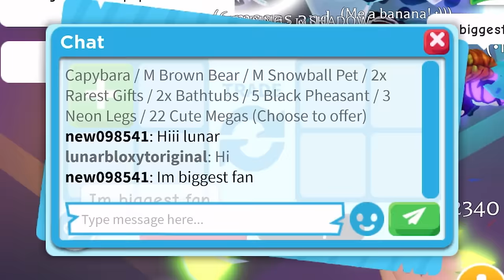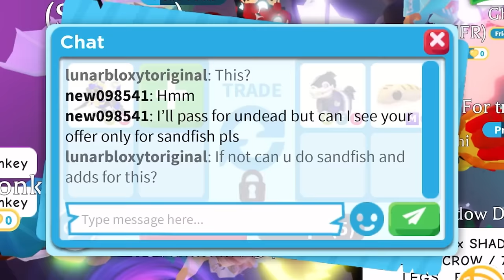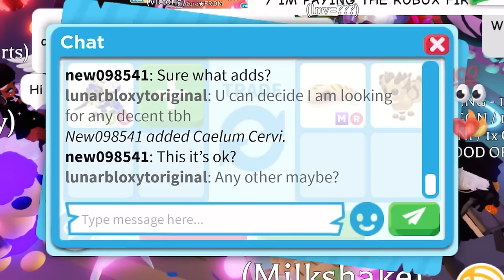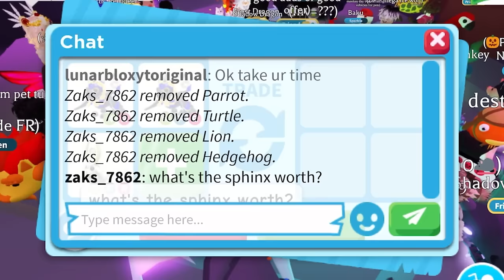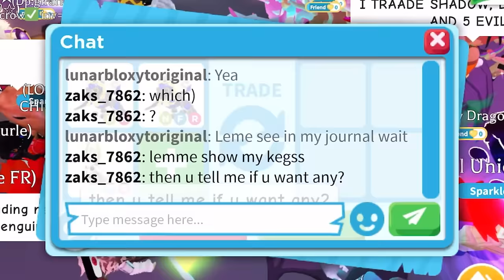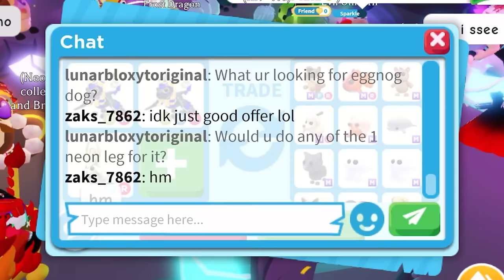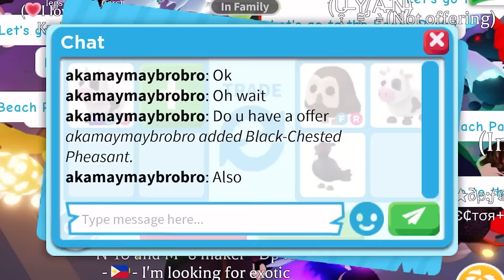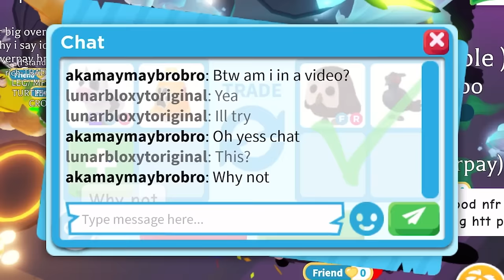😱🐄OMG! I TRADED MY MEGA NEON COW FOR THIS OUTGAME HIGH DEMAND PET! BIG WIN FOR ME? 2024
😱🐄OMG! I TRADED MY MEGA NEON COW FOR THIS OUTGAME HIGH DEMAND PET! BIG WIN FOR ME? 2024 ADOPT ME TRADING. ADOPT ME TRADES. ADOPT ME. ADOPT ME TRADING VIDEO. ADOPT ME RICH SERVER.

Username:- LunarBloxYToriginal

Editing:- CapCut

Thumbnail:- PicsArt